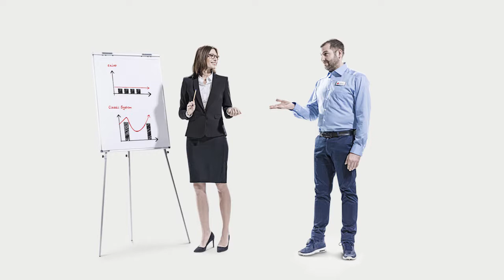dormakaba Exivo: eenvoudigweg toegangscontrole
Dormakaba exivo cloud gebaseerde toegangscontrole: nieuw, anders, veilig en vooral heel éénvoudig en gebruiksvriendelijk!